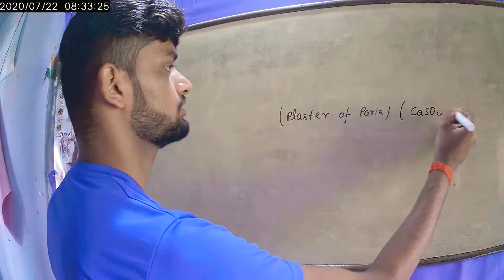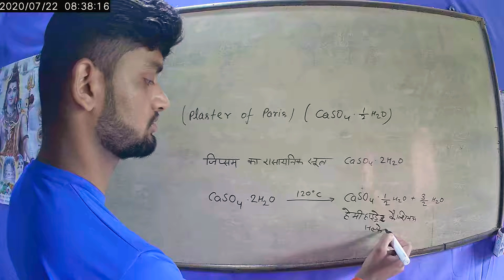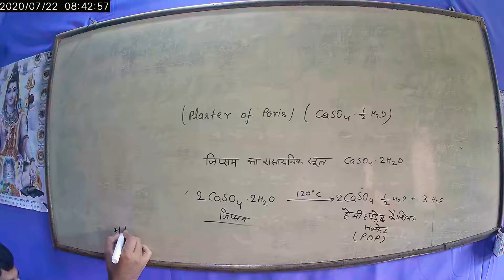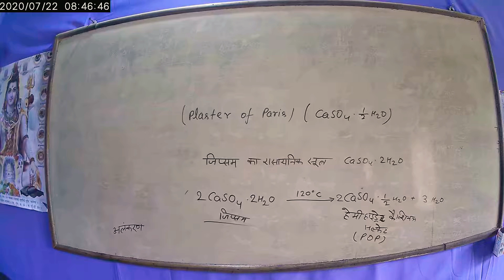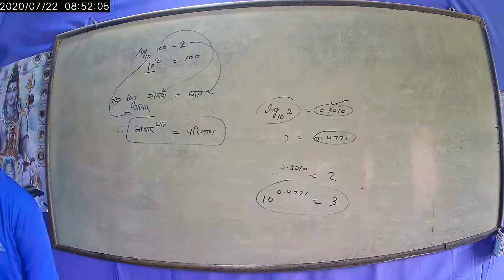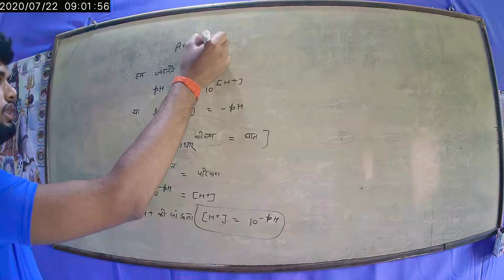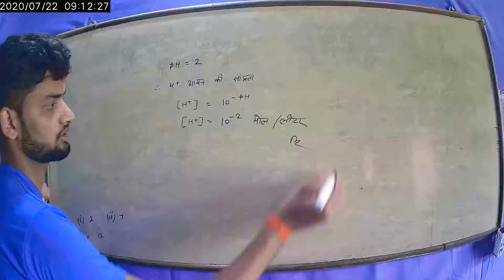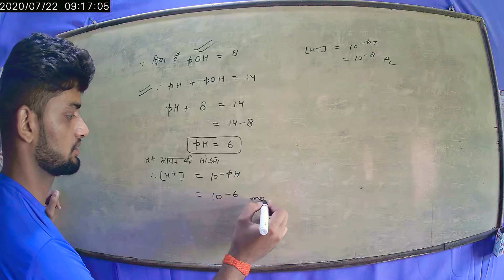part-24 अम्ल क्षार और लवण acid base and salt (July 23, 2020)